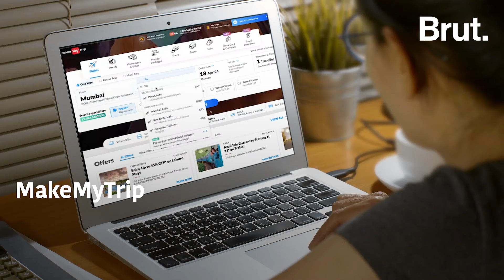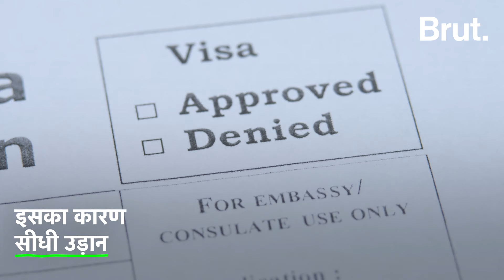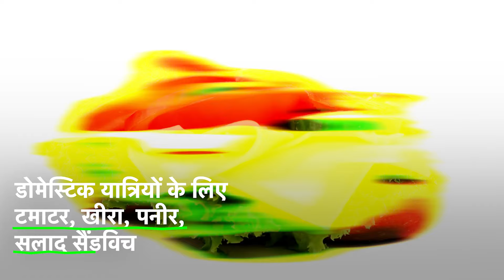क्या भारतीयों का यात्रा करने का तरीका बदल रहा है? | Brut Hindi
डोमेस्टिक फ्लाइट की लगभग आधी बुकिंग यात्रा की तारीख से एक सप्ताह से भी कम समय में की जाती है. MakeMyTrip की India Travel Trends Report में Brut ने जो देखा उसकी मुख्य बातें ये हैं.